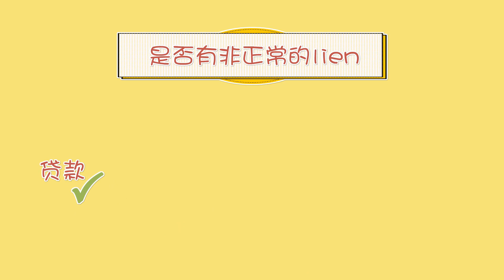preliminary report买家需要特别注意的事项